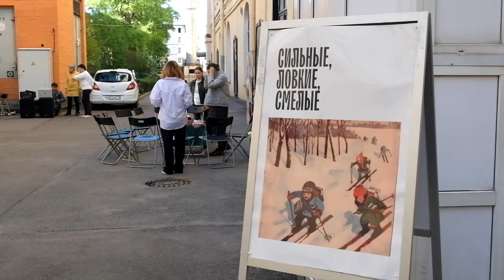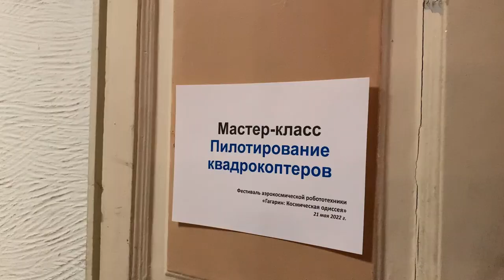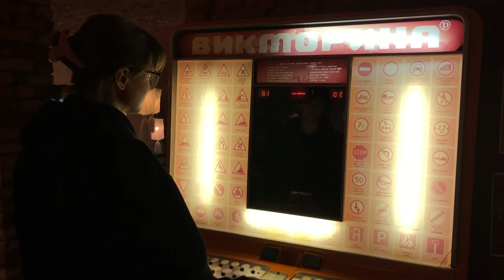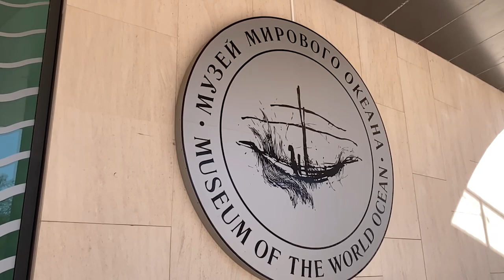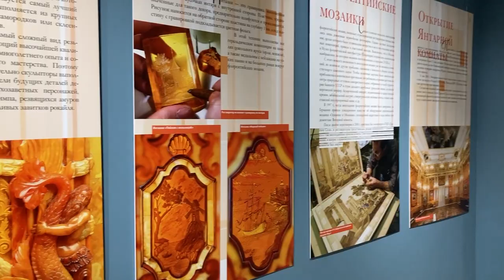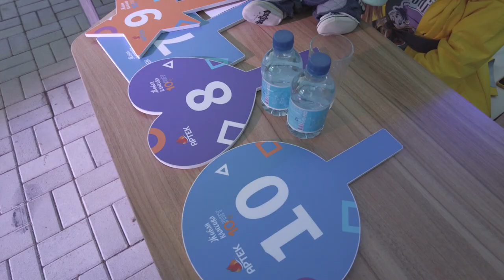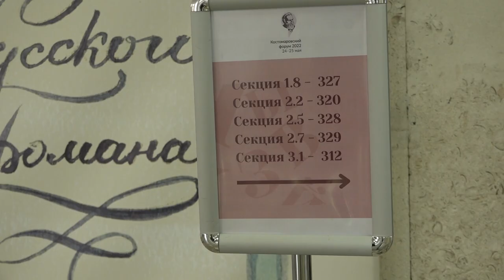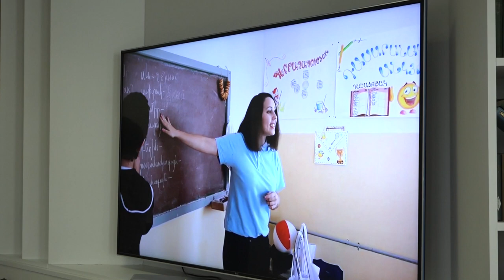Новости Русского мира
В этом выпуске:

—  Ученье – свет, особенно в темноте. Обзор «Ночи в музее» от Москвы до Петербурга;

— Подробнее о Великом. В Калининграде выставка «Петр I. Начало янтарного пути» ждёт посетителей;

— Лучшие из лучших. В легендарном лагере «Артек» прошёл финал Всероссийского конкурса юных чтецов «Живая классика»;

— Второй форум имени лингвиста Виталия Костомарова открылся в День славянской письменности и культуры в Государственном институте русского языка имени Пушкина.